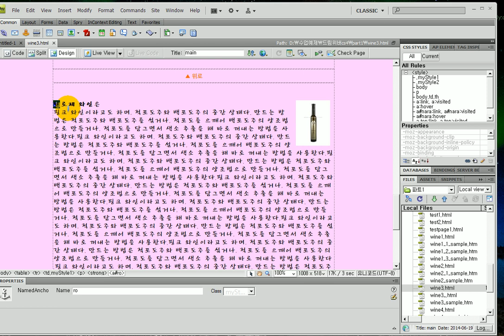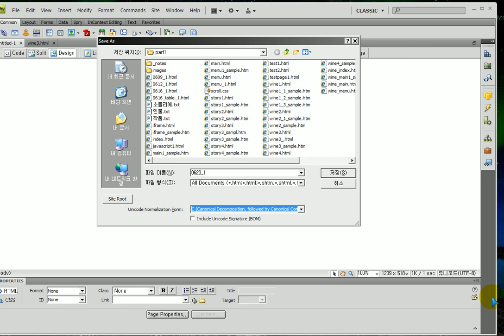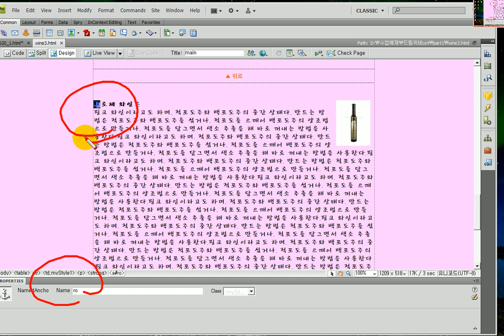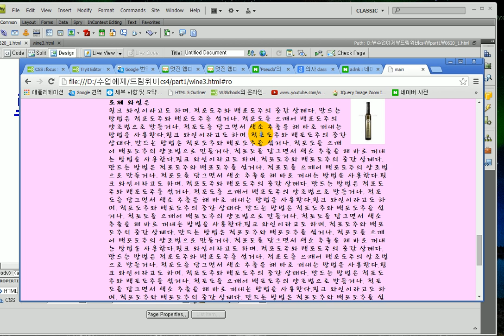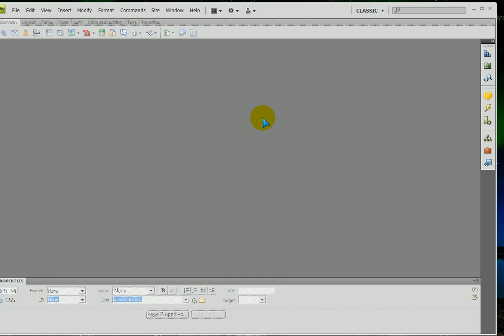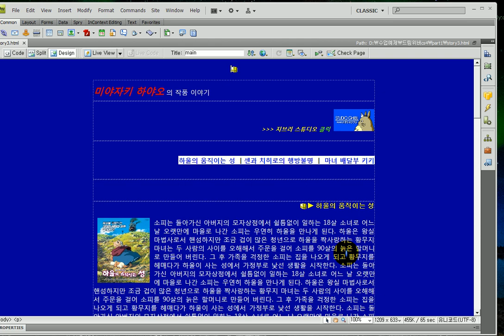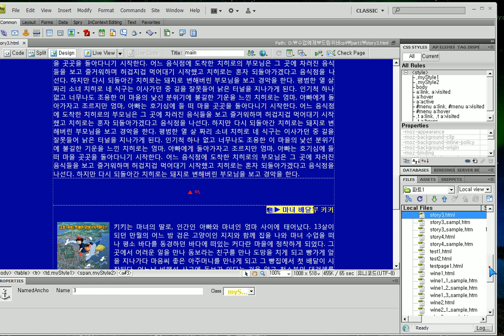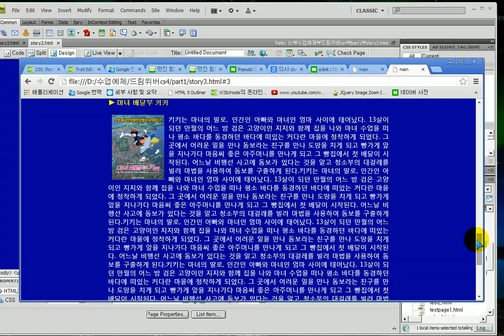드림위버) 다른페이지로 네임앵커(책갈피) - Dreamweaver) Move to another page's name anchor